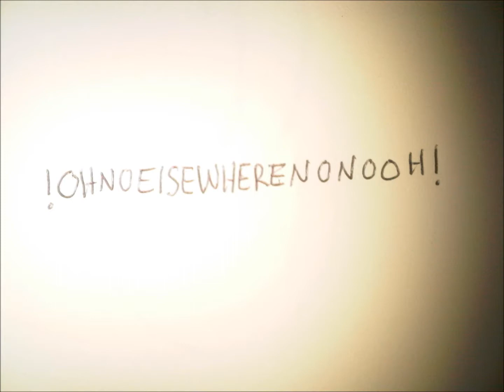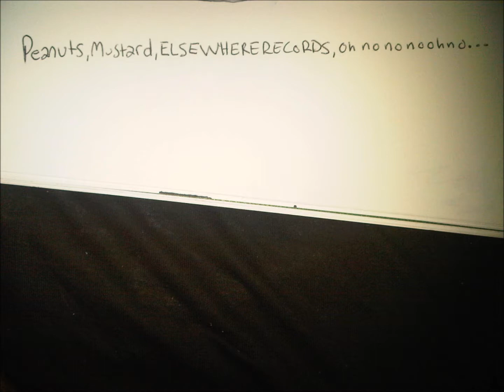Quin - Fine Suit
Quin - "Fine Suit" from the ep "Into Seasons." recorded at Mother Brain Sound Infrastructure in Newburgh, IN by Brett Siler. EP available through Elsewhere Record Co.